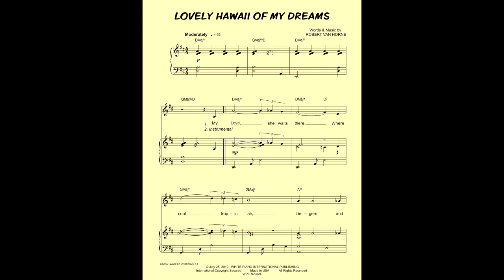LOVELY HAWAII OF MY DREAMS by Robert Van Horne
If you ever visited any of the Hawaii Islands, you know how wonderful the experience can be.

Recently, I stayed for 10 days at beautiful Kauai. Being there, inspired me to compose this song.

Here is the song’s premiere, performed by the composer for the residents at Brookdale San Jose. Enjoy.

Sheet music of this piece is available at: Sheet Music Plus &